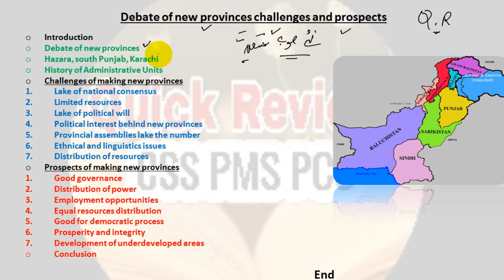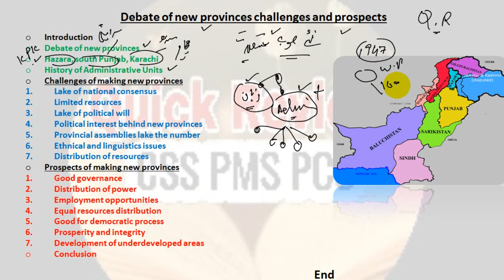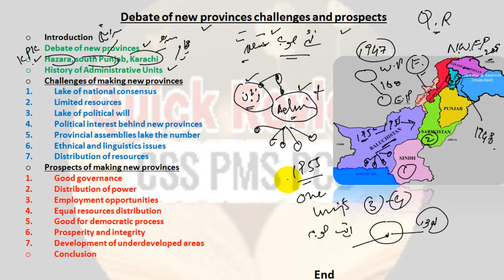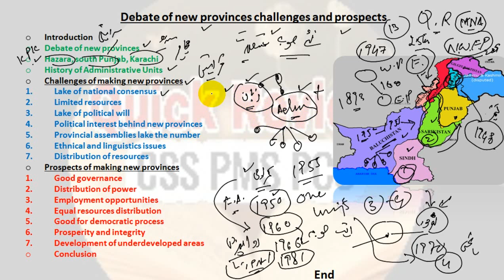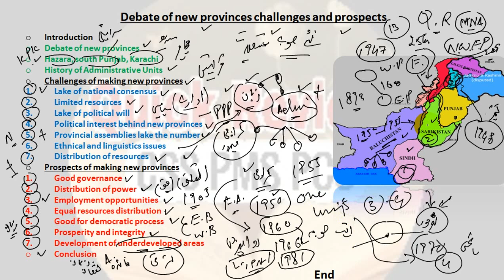Debate of New Provinces in Pakistan | Challenges and Prospects | پاکستان میں نئے صوبوں کی بحث